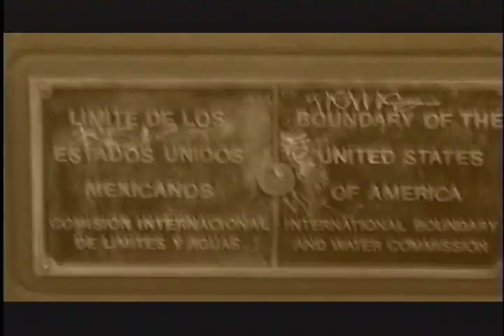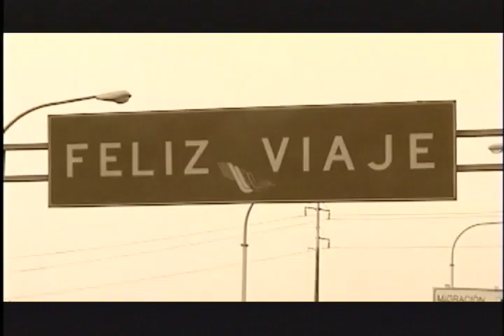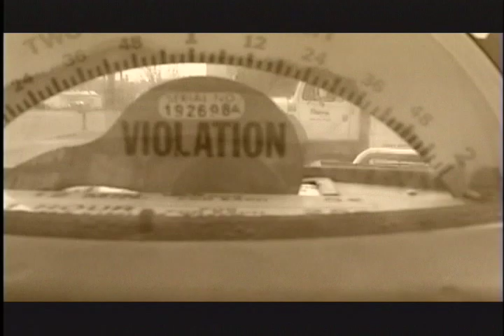"Influences" A Short Self-Portrait Documentary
Produced in March of 2002 on the international border of El Paso, Texas, USA & Juarez, Chihuahua, Mexico
A self-portrait documentary that explores the influences of the young filmmaker portrayed. Part of a film school assignment, this documentary was narrated and edited in camera while on filming on location. No post production was used to create this short.